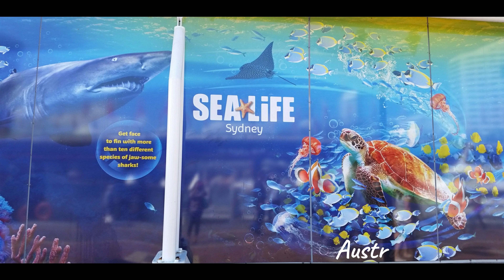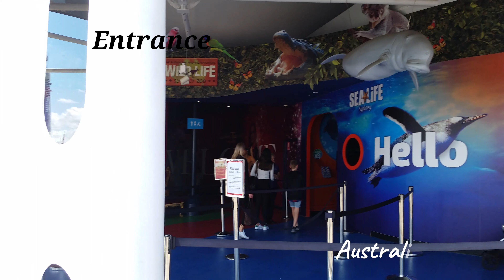SeaLife Aquarium Sydney II Malayalam Vlog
Vlog # 7 Sydney Series -3 II Visiting Sealife Aquarium Sydney, Australia.